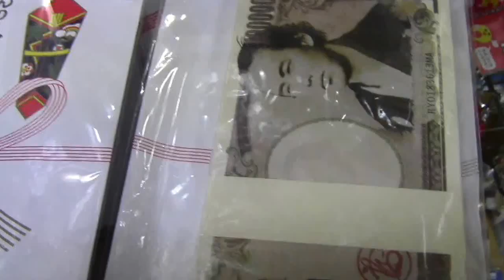封筒には100万円の札束が入っていました。 It is a 1000000 yen bill of the toy.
封筒には「ほんの気持ちぜよ」と書いてありました。
差出人は坂本龍馬になっちょるぜよ。

高知ではこの100万円の札束を530円で、お土産として買えるぜよ。